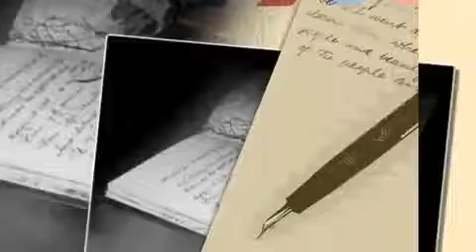Как прекрасна ты в пламени заката! mp4